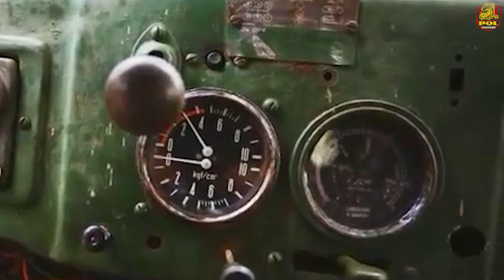Những Chiếc Xe Tải Quân Sự Huyền Thoại Ở Việt Nam Zil 157, Zil 131, Gaz-66, Chinh Phục Mọi Địa Hình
© Bản quyền thuộc về Phạm Quang Lại